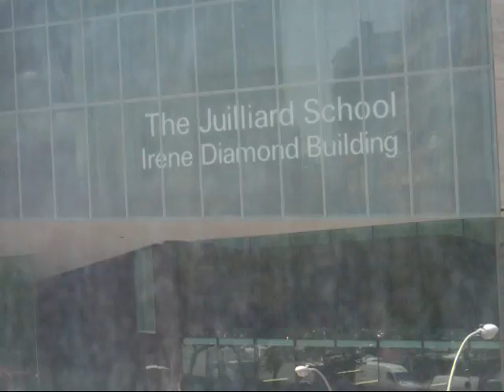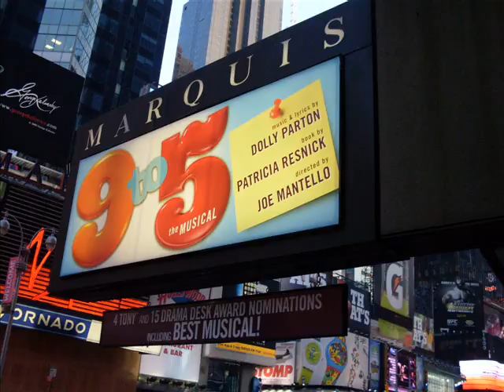NYC Day 5